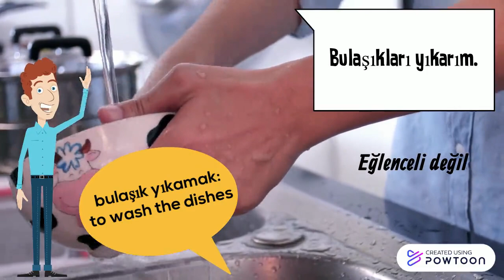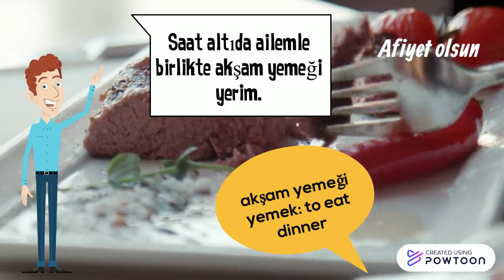Daily Habits/Routines in Turkish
Daily habits/routines in Turkish Language.